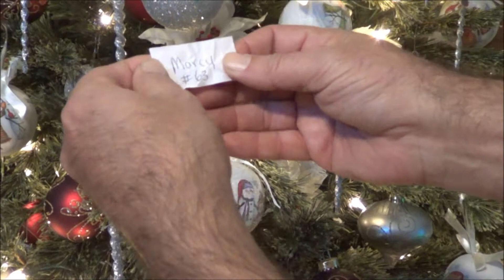A Merry Christmas Winner!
Hello everyone! Hope you all had a Very Merry Christmas. Her is fun minute with Mr. Joe announcing the winner! Congratulations to the winner!